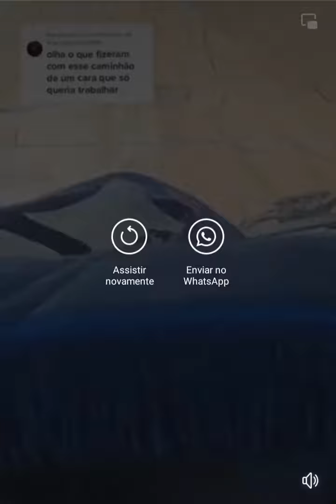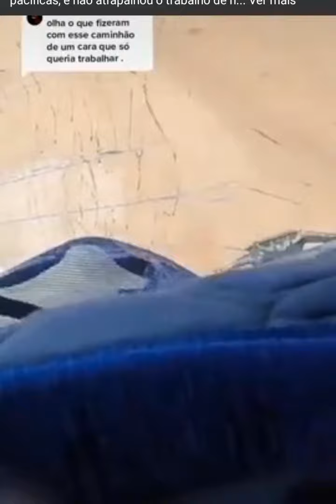caminhão destru1do em protesto em São Paulo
manif4stantes destrói caminhão